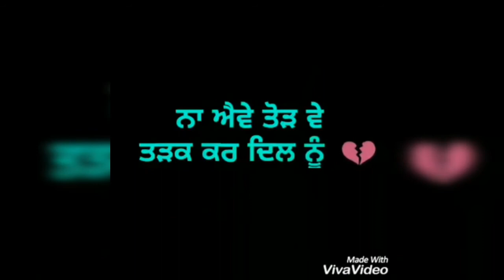Punjabi Status || Nice song || Tarsem Jassar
punjabi status newpunjabistatus2018 new punjabi status 2018